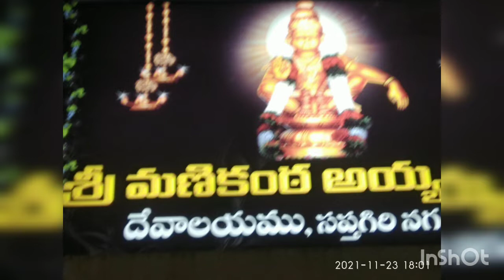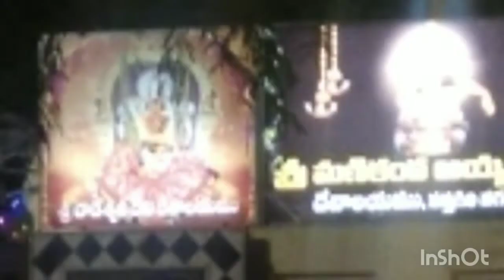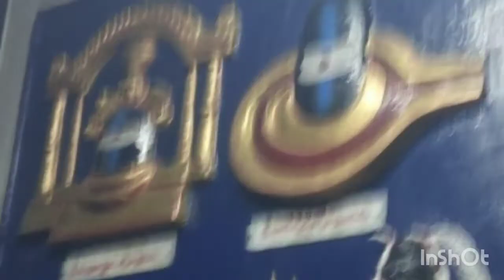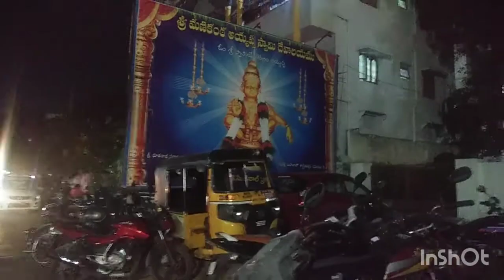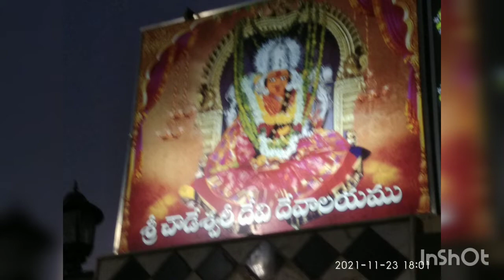Ayyappa gudi kurnool